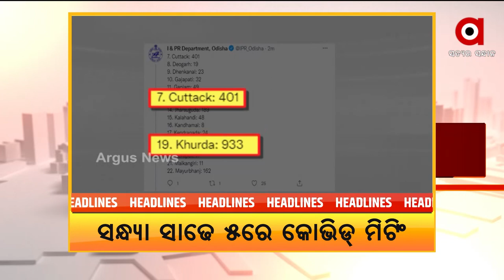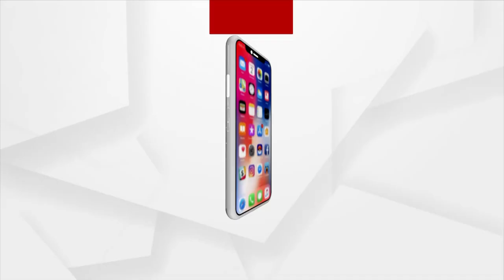Headlines 1 pm | 10 Jan 2022 | Argus News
+ପଞ୍ଜାବରେ ପ୍ରଧାନମନ୍ତ୍ରୀଙ୍କ ସୁରକ୍ଷାରେ ତ୍ରୁଟି ପ୍ରସଙ୍ଗର ଶୁଣାଣି..
+ବିଜୁ ପକ୍କାଘର ସହାୟତା ପୋଷ୍ଟର ଲଗାଇବା ନେଇ ପଞ୍ଚାୟତ ଅଧିକାରୀ-ଘର ମାଲିକ ମୁହାଁମୁହିଁ...
+ସାରା ଦେଶରେ ପ୍ରିକସନ୍ ଡୋଜ ଟିକା ପ୍ରଦାନ ଆରମ୍ଭ…
+BMC ଅଫିସରେ ଉତ୍ତେଜନା..
+ରାଜ୍ୟ ନିର୍ବାଚନ ଆୟୋଗଙ୍କ ସର୍ବଦଳୀୟ ବୈଠକ ଆରମ୍ଭ..
+ଓଡ଼ିଶାରେ ଉପରମୁହାଁ କରୋନା ଗ୍ରାଫ୍...
+ଦେଶରେ 24 ଘଣ୍ଟାରେ 1 ଲକ୍ଷ 79 ହଜାର ପଜିଟିଭ...